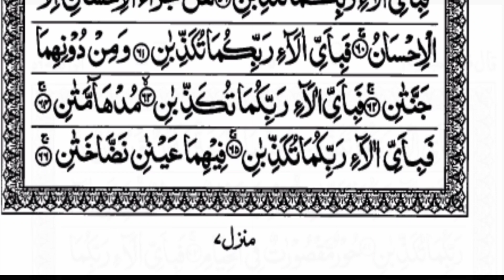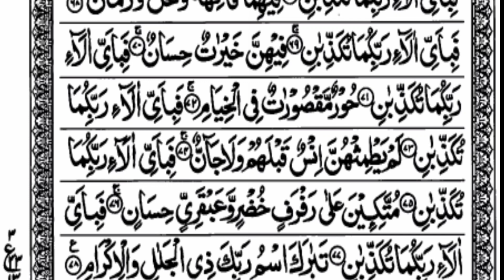Surah Rahman Full Hd (Ameer Hamza)quran